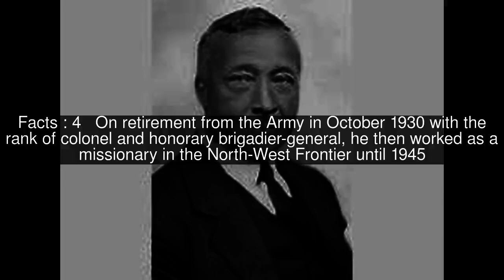Frank Dutton Frost Top #6 Facts